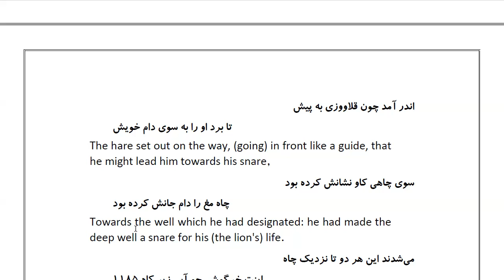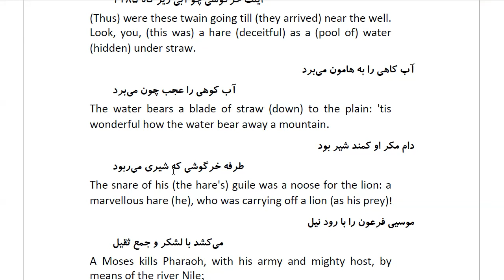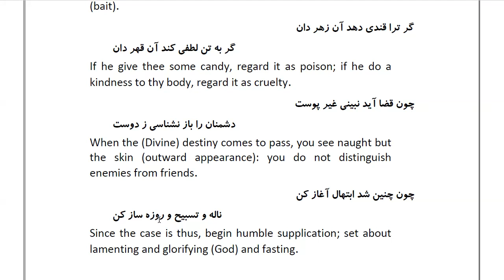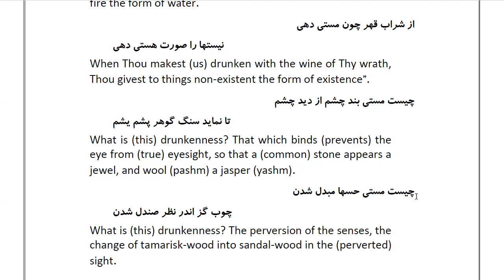Masnawi Rumi: In Farsi with English Translation: Part 64: How the lion answered the hare